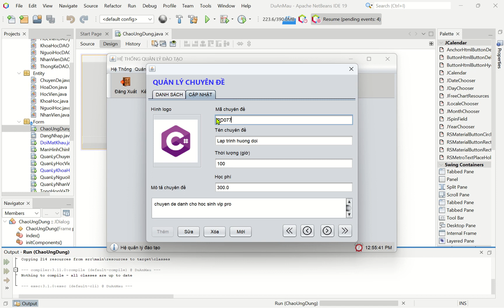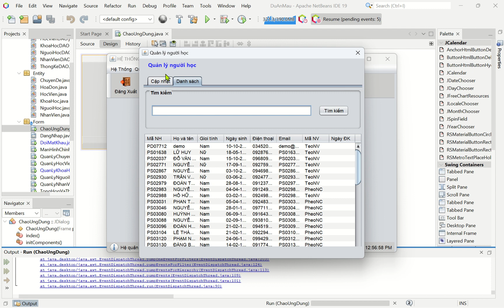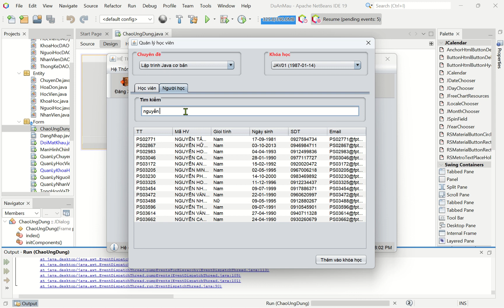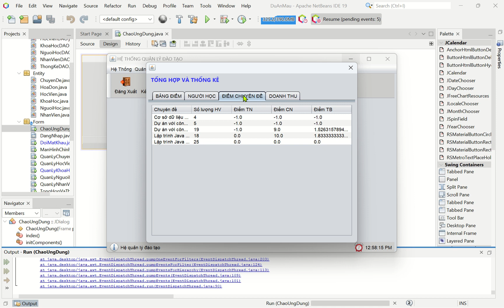Demo dự án mẫu java swing Fpoly